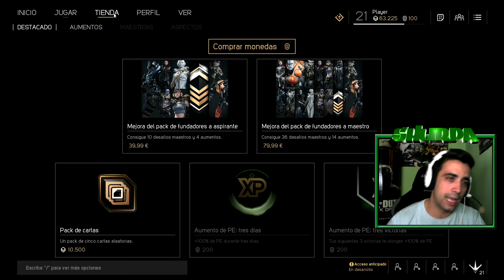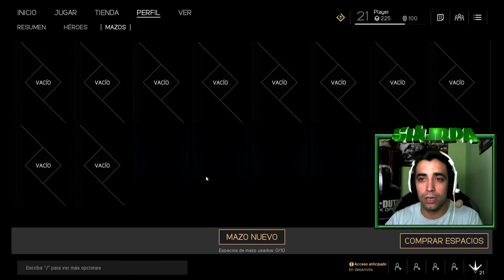PARAGON | GRUX TANKSPEED | RETO CONSEGUIDO?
LINK :
► Retos!!
• Quieres Proponerme un reto!
• Enviame un correo con el reto , seleccionare el reto mas viable!!!

► Sígueme!

► MIS SECRETOS!!
• Mis Cascos! PROXIMAMENTE!
• Mi Silla Gaming!